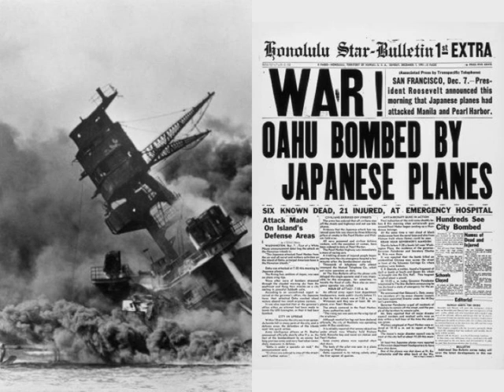Gli 8 punti punti per provocare il Giappone a Pearl Harbor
La pianificazione dell'entrata in guerra degli USA.